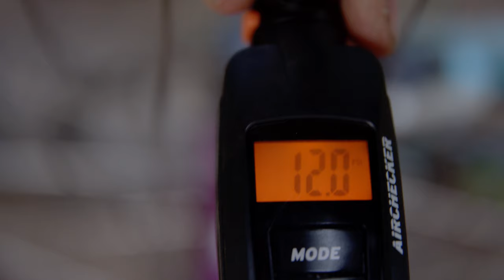Tannus Armour | Nick Clark Rides Teton Pass at 12 PSI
Tannus Armour offers the best mixture of ride quality, flat protection, and rim protection available in the tire insert market. Have you ever wondered what is possible when running 12 psi? Well look no further. We met up with Nick Clark (@RowdyFlow) in Jackson Hole to see what is possible on Tannus Armour Inserts. From the big jumps on Jimmy’s Mom to the Steep and Rocky Descents of Lithium, Nick puts the inserts through their paces.

Video & Photo: Branson Kendall